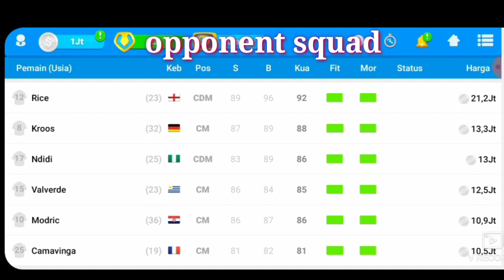OSM TACTIC 2022 : NEW TACTIC OSM 4231 SHOOT ON SIGHT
Hello coach. long time no see with me
This time I share 1 tactic. tactic 4231 osm.
So. enjoy your watching this video
And. don't forget to trying this tactic...good luck coach